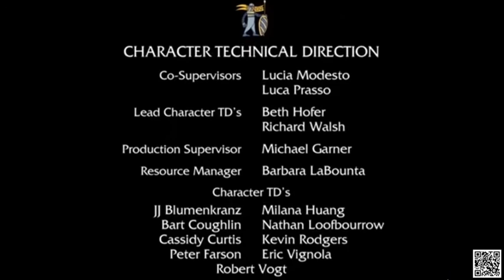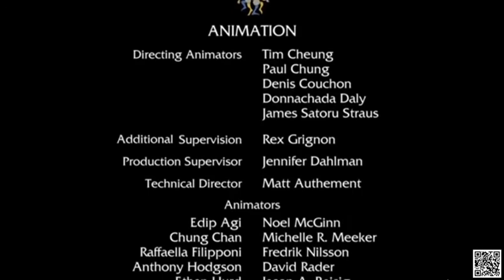Film Complet pour Enfants-Nouveauté film d'animation complet en francais 2020